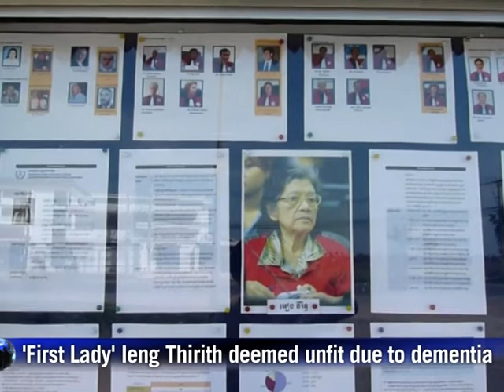Appeal made against Khmer Rouge defendant release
Prosecutors at Cambodia's Khmer Rouge genocide tribunal appeal against a decision to free the regime's former "First Lady" Ieng Thirith after she is deemed unfit for trial for having dementia. Duration: 00:58